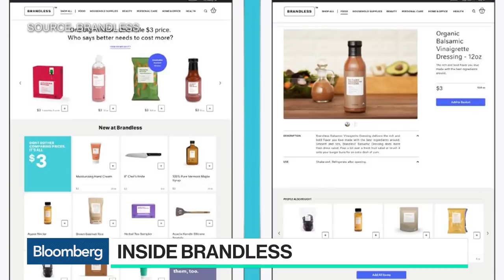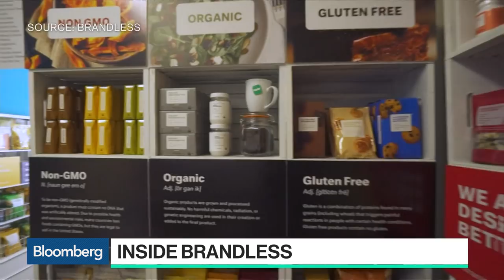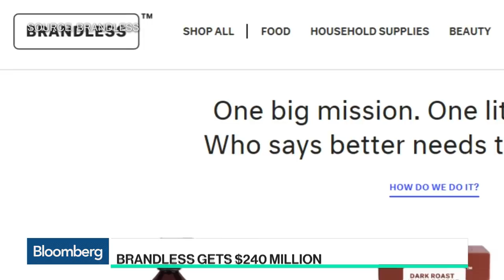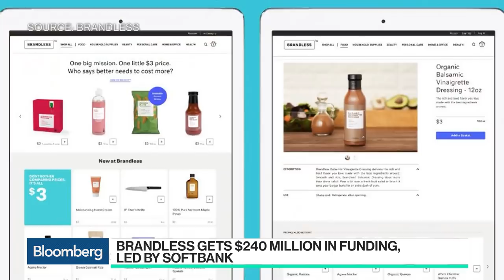How SoftBank-Backed Brandless Plans to Take On Amazon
Jul.31 -- Tina Sharkey, Brandless Inc.'s chief executive officer, discusses the company's business strategy with Bloomberg's Emily Chang on "Bloomberg Technology."